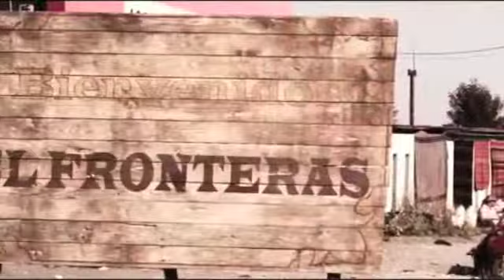GRINGO TULLIO & GABRY WEST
BY STUDIO FILM CAMINITO